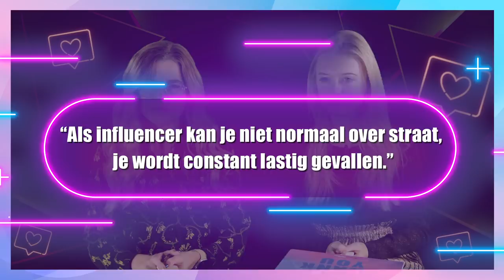JADE & NINA: "veel INFLUENCERS zijn ARROGANT & FAKE" | AFL. 1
BEN JIJ AL GRATIS GEABONNEERD?

Jade AKA Forever Jade gaat met Nina Schotpoort het hebben over hun INFLUENCER LIFE!

WIL JE MEEDOEN MET DE PRIJSVRAAG?
Zorg ervoor dat je geabonneerd bent op Yours Today en laat onderin de reacties wetenhoe vaak Nina NEXT heeft gezegd. En wie weet ben jij wel de gelukkige winnaar!

PRIJSWINNAAR VAN...
de MOST LIKELY TO video met FOURCE is... Emmsy Boot. Gefeliciteerd!